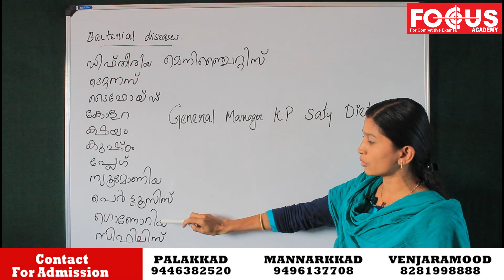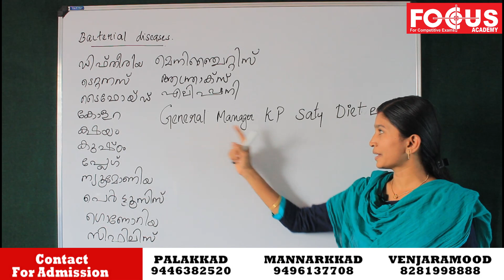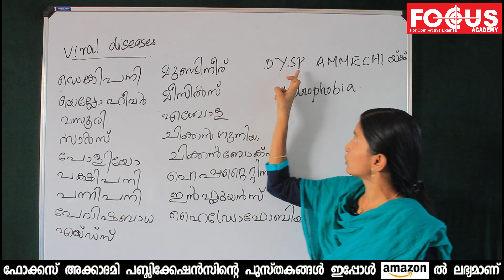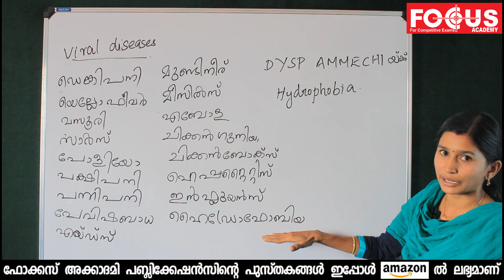Bacteria & Virus Diseases Code | ഈ ഒരു മാർക്ക് ഇനി പോകില്ല | LDC 2020 | Fireman | PSC Code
പരീക്ഷകളിൽ പല തവണ ആവർത്തിച്ച ചോദ്യങ്ങളാണ് വിവിധ രോഗങ്ങളും അതിനു കാരണമാകുന്ന സൂക്ഷ്‌മ ജീവികളും. Bacteria, Virus രോഗങ്ങൾ ഓർത്തുവയ്ക്കാനുള്ള കിടിലൻ കോഡ് ഈ വീഡിയോയിൽ പഠിക്കാം.
TELEGRAM JOIN LINK FOR CLASS NOTES AND UPDATES :
BUY BOOKS FROM AMAZON
1. Previous year question papers PSC

2.Office Attendant & other Last Grade Examinations {Jwala Rank File}

3.PSC Easy Maths - PSC - SSC - RRB & Bank Exams

4.PSC Easy English - PSC, SSC, RRB & Bank Exams